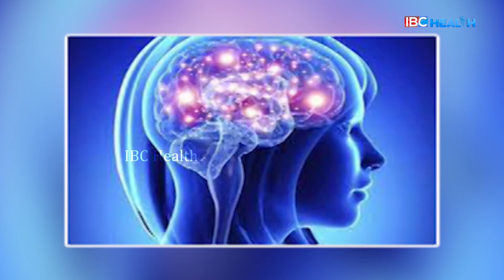How to keep your Brain Healthy? | Improve Memory Power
How to keep your Brain Healthy? | Improve Memory Power | IBC Health